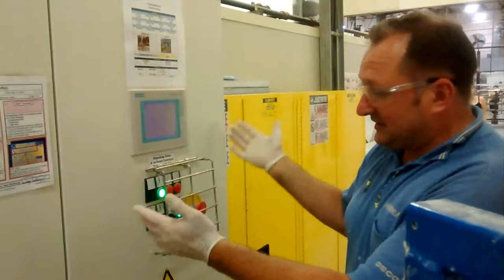Paint Dept SuperFici Button Guard